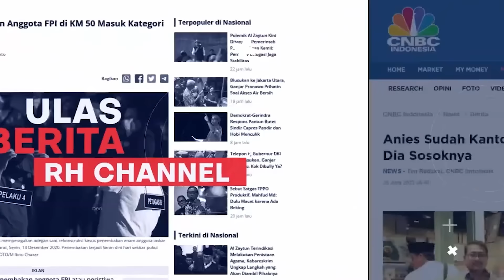TERBANG KE CHINA 'TANDA-TANGANI' PERJANJIAN?! PRABOWO NURUT JKW ATAU ADA SKENARIO LAIN?!